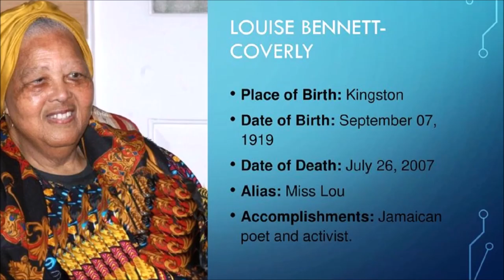Louise "Miss Lou" Bennett-Coverley : Jamaican Poet folklorist Louise 'Miss Lou' Bennett Coverley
Louise "Miss Lou" Bennett-Coverley : Jamaican Poet folklorist Louise 'Miss Lou' Bennett Coverley Google Doodle. Louise 'Miss Lou' Bennett-Coverley's 103rd birthday
Google celebrates Louise 'Miss Lou' Bennett-Coverley's 103rd birthday on 7 September.  Louise "Miss Lou" Bennett-Coverley was a Jamaican poet, folklorist, activist and entertainer empowered the country to take pride in its language and culture.  Known by many Jamaicans as “Miss Lou,” Bennett's social commentary and sense of humor made her a popular personality in the country.

Bennett was born on September 7, 1919 in Kingston, Jamaica. She developed a passion for literature and Jamaican folklore in school and began writing poetry. Fascinated by her native language, Bennett wrote in the local dialect. Her first public appearance was her recital of a poem in Jamaican patois at a concert.

Soon, Bennett was given a weekly column in The Gleaner, the island’s newspaper at the time, though they originally rejected Bennett’s poems. Her column, which captured the experiences of Jamaicans in their own language, gained support across the country.

In 1942, Bennett published her first book of poetry, Dialect Verses. It earned her a British Council scholarship to attend the Royal Academy of Dramatic Art in London. As the school's first Black student, Bennett worked for the British Broadcasting Commission (BBC) where she hosted the radio program Caribbean Carnival. After completing her degree, she hosted other programs like West Indian Guest Night and acted in theater companies.

Returning to Jamaica in 1956, Bennett worked as a Drama Officer and later Director of the Jamaica Social Welfare Commission. On behalf of the commission, she moved around the country to train village instructors and regional officers with workshops like playmaking, improvisation and mime. She gave lectures on Jamaican folklore in the United States and England. Bennett also hosted radio programs like Laugh with Louise and Miss Lou's Views, and Ring Ding, a beloved Saturday morning children’s TV show airing on Jamaica Broadcasting Commission (JBC).

In 1998, the Jamaican government appointed Bennett as the country’s Cultural Ambassador at Large. She was also inducted into the Order of Merit by Queen Elizabeth II. Bennett was a champion of her country’s language and culture, inspiring Jamaicans to take pride in both.
Know more about Louise 'Miss Lou' Bennett-Coverley's 103rd birthday
All you need to know about Louise Simone Bennett-Coverley or Miss Lou on Wikipedia
Google Doodle today shared Biography of Louise 'Miss Lou' Bennett Coverley on Bennett-Coverley's 103rd birthday.
You can find Jamaican Songs and Games on Youtube ( Louise Bennett-Coverley - Topic )